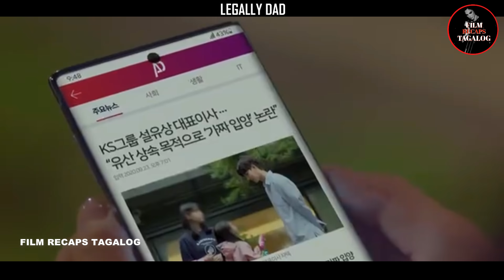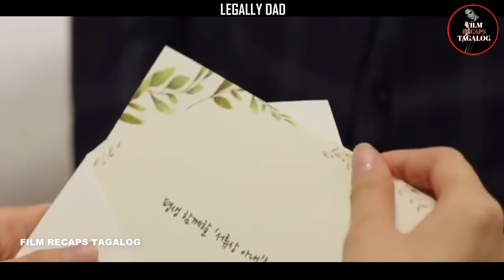MILYONARYONG BUSINESSMAN NA INLAB SA KANYANG AMPON- KOREAN DRAMA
Movie Title: Legally Dad
Genre: Drama Series
Year Released: 2020
Si Ah Young ay isang 23 taong gulang na nahihirapan sa pinansiyal. Siya ang nangangalaga sa kanyang 8-taong-gulang na kapatid na si Dan Bi habang nagpapart-time sa trabaho.